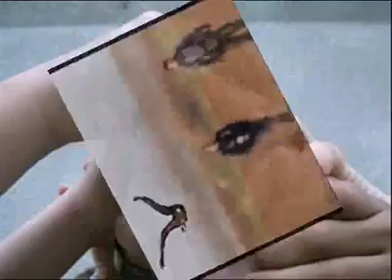Vuelve a Volar no te quedes en El Lodo ,tu perteneces ,a las alturas